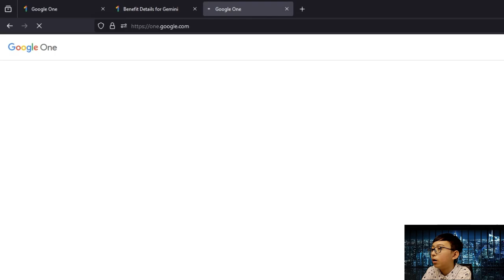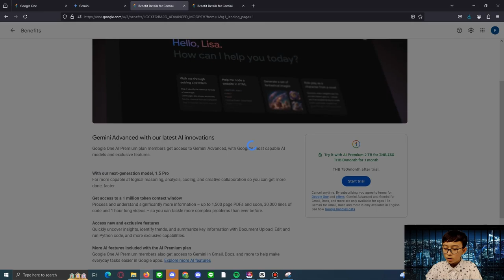เคล็ดลับการซื้อ AI Gemini ถูกกว่านี้ไม่มีแล้ว...!!!